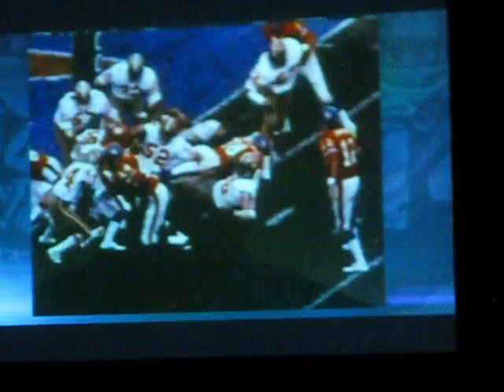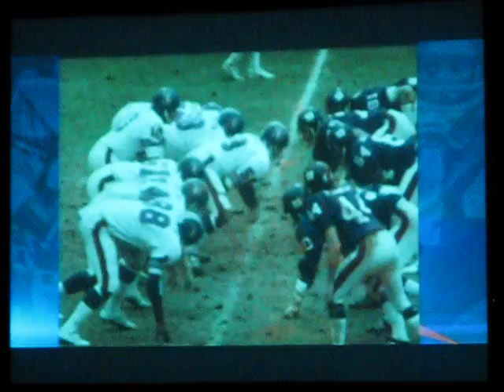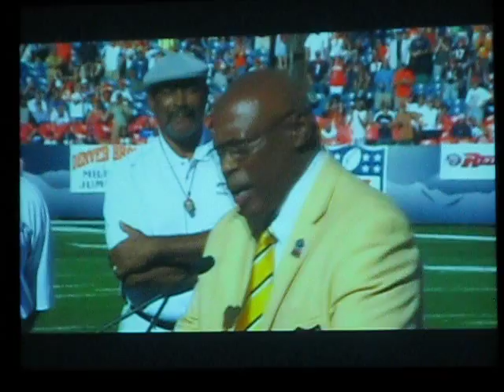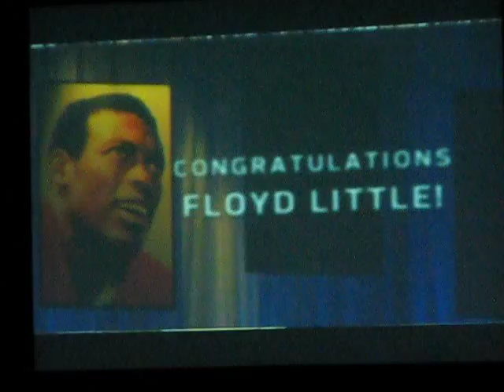Floyd Little's Party - London, England - film of his career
Party at the London Hilton Oct 29, 2010 to honor Denver Bronco great Floyd Little as our latest inductee into the Football Hall of Fame.   This was the start of a weekend of fun in London.  We were there for the  International NFL Game between Denver and San Francisco on Halloween night at Wembley Stadium.